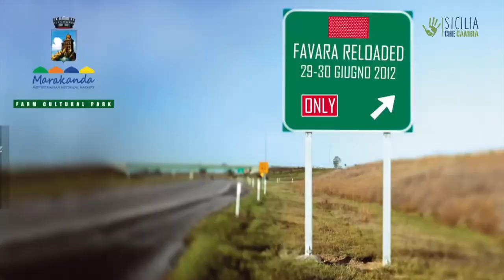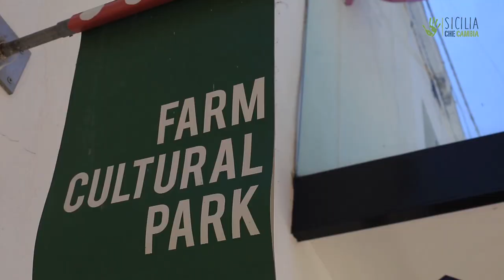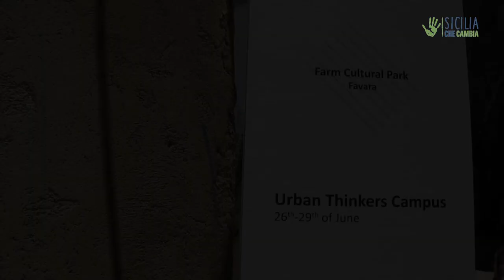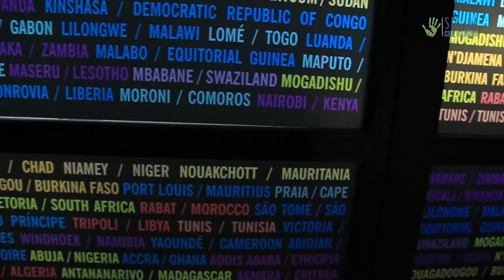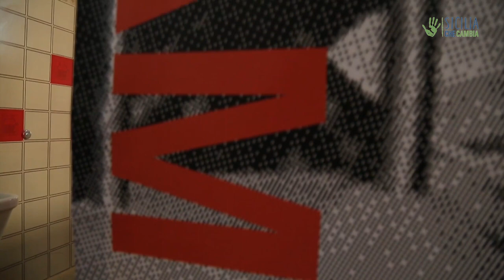Farm Cultural Park: arte e rinascita nell'entroterra della Sicilia – Io faccio così 260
Un laboratorio di innovazione sociale, un centro culturale indipendente, una galleria d’arte diffusa, un dispositivo di compensazione. Tutto questo e non solo è Farm Cultural Park, progetto nato nove anni fa a Favara, comune della Sicilia fino ad allora tristemente noto solo per l’abusivismo edilizio e il degrado, e oggi divenuto un noto parco turistico culturale ed il secondo polo di attrazione nella zona di Agrigento.

Intervista: Gabriele Giannetto
Riprese: Emanuele Gianduso
Montaggio: Paolo Cignini
Immagini di copertura: Emanuele Gianduso e Farm Cultural Park